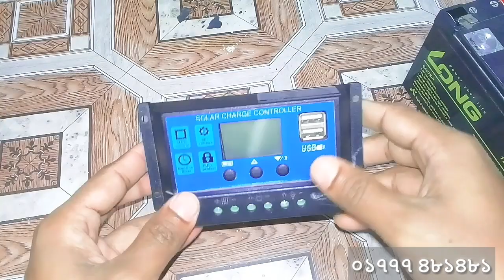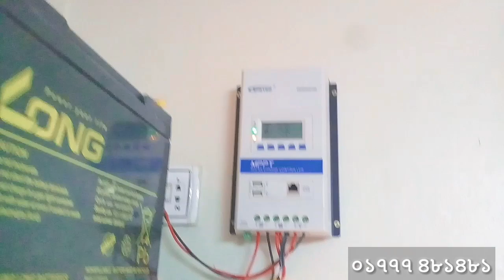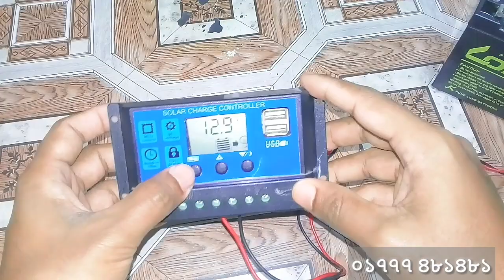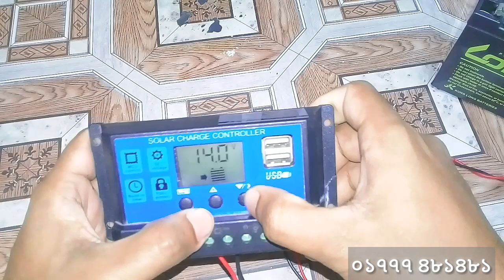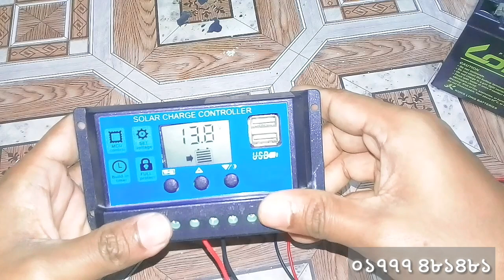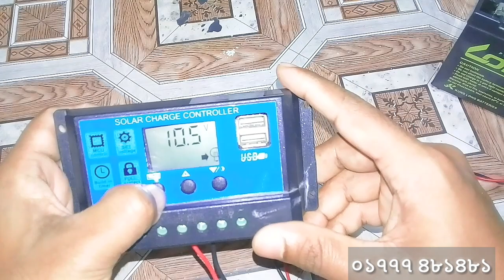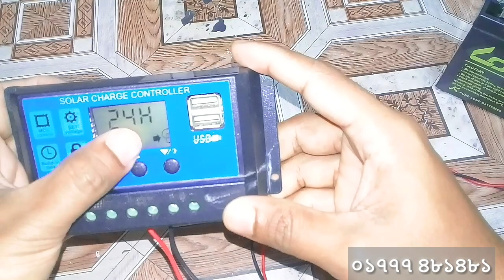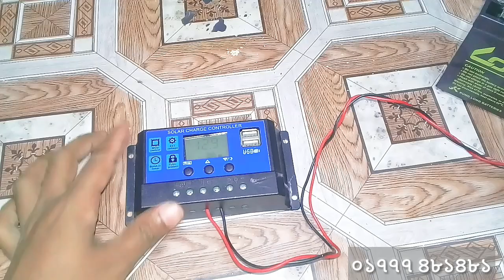কিভাবে PWM কন্ট্রোলার সেটিং করবেন | How to set up pwm solar controller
কিভাবে  PWM কন্ট্রোলার সেটিং করবেন |
How to set up pwm solar controller

এই ভিডিওতে আপনারা দেখবেন কি ভাবে  pwm সোলার কন্ট্রোলার সেটিং করতে হয়। এবং আপনারা যদি এই ভাবে কন্ট্রোলার সেটিং করেন তাহলে আপনাদের ব্যাটারির লাইফটাইম আরো বাড়াতে পারবেন।